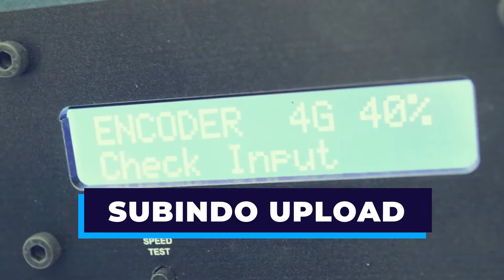BALSAS ACONTECE - REESTREIA DIA 6 DE JULHO DE 2020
Muitas novidades no novo Balsas Acontece que estará de volta no dia 6 de julho de 2020.